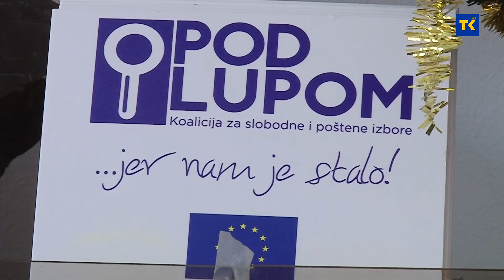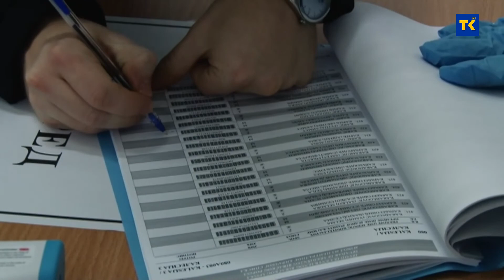80.000 građana BiH želi nove tehnologije pri glasanju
U prvih 15 dana kampanje Koalicije „Pod lupom“ za potpisivanje građanske peticije, 80.000 građana BiH izjasnilo se da žele sprečavanje izbornih krađa i prevara na izborni dan, uvođenjem elektronske identifikacije birača i uređaja za skeniranje glasačkih listića. Uvođenjem novih tehnologija, tvrde, izlaznost na izborima bila bi mnogo veća.